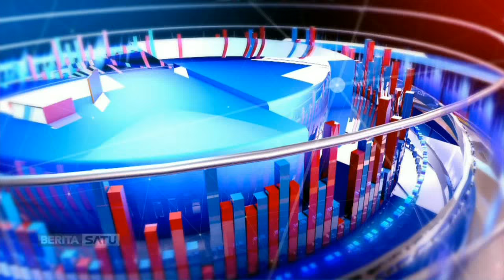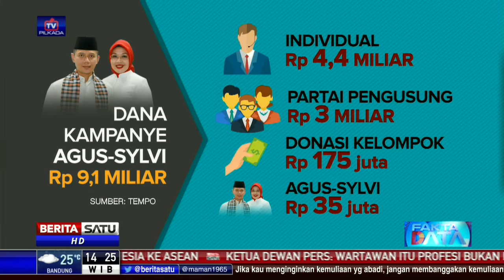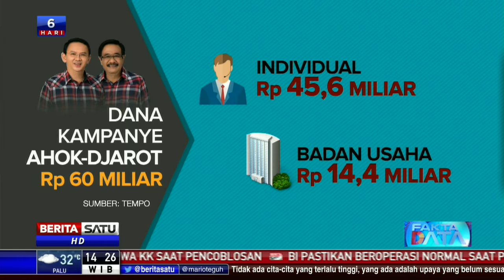Fakta Data: Dana Kampanye Pilgub DKI